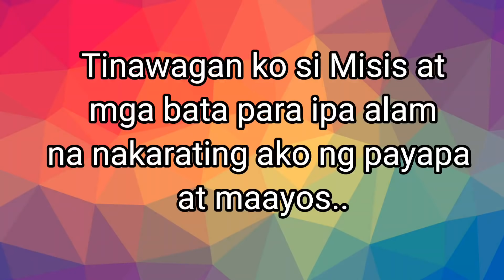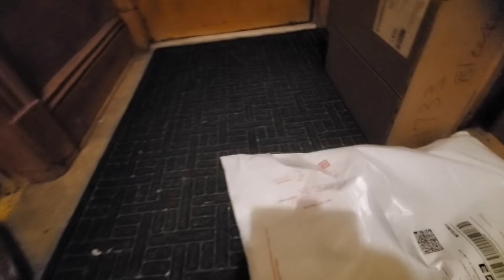KMTv Balik sa Buhay Amerika/ Tuloy ang Laban para sa Pamilya at Pangarap